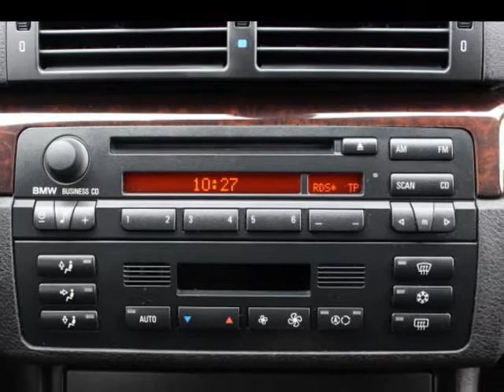BMW 320I 11-FD-RB pol occasions